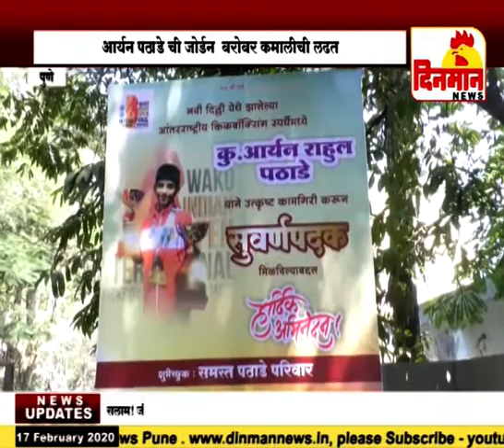आर्यन पठाडे कीक बॉक्सिंग मध्ये गोल्ड मेडल